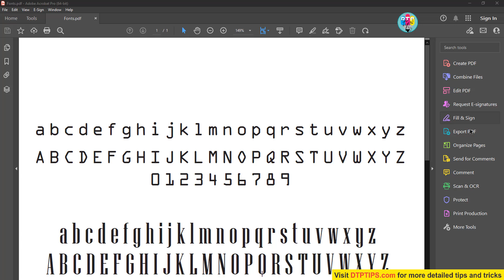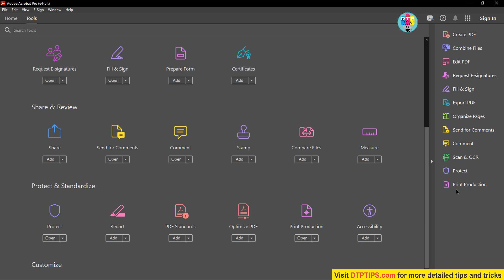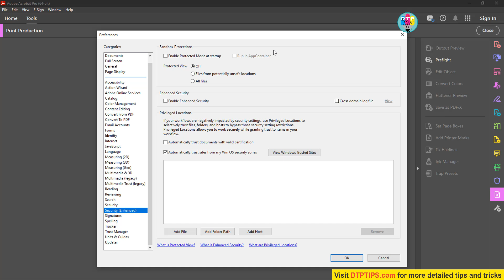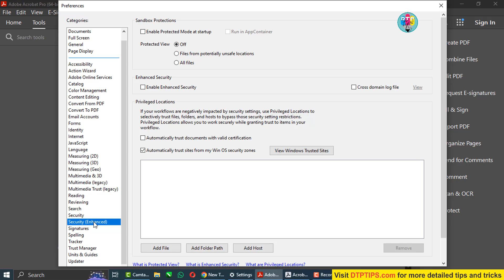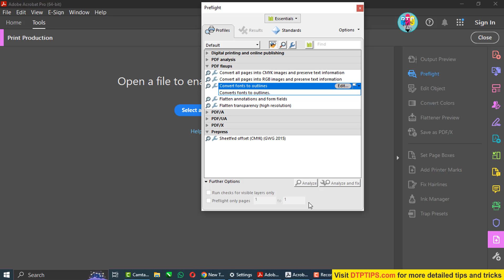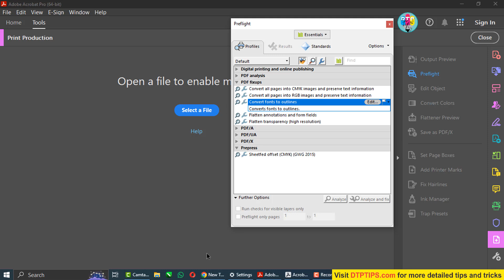Activate Preflight in Adobe Acrobat for Prepress commands and Features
Preflight is a powerful feature in Adobe Acrobat that helps ensure the quality and compliance of PDF documents, particularly in professional printing and publishing workflows. However, certain security settings in Acrobat, such as Enhanced Security and Protected Mode at startup, can sometimes interfere with accessing or using the Preflight tool. In this blog, we'll guide you through the steps to activate Preflight by disabling these security features.